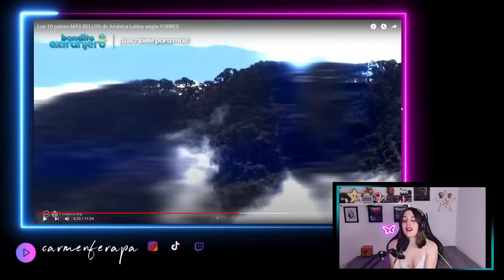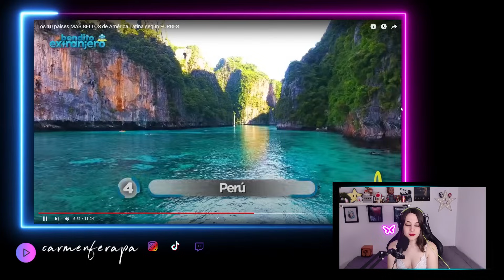REACCIONANDO A: LOS 10 PAISES MAS HERMOSOS ❤️ DE LATINOAMERICA! 🌎* SEGUN FORBES*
Si quieres apoyar el canal también puedes hacerte miembro haciendo clic en el botón "Unirme" en el perfil ❤️